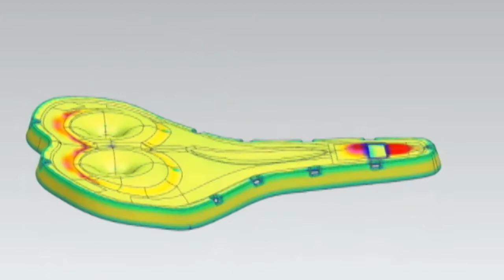Electro-Mobile/Bicycle saddle manufacturing and design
Headquartered in Tianjin China, the Fortune Saddle specializes in producing electro-mobile and bicycle saddles. Since its founding in 2006, Constantly insist on building brand and quality product. FORTUNE Saddle is committed to research and development to provide customers with better choices.